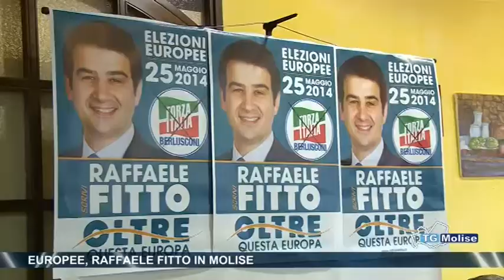Europee, Raffaele Fitto in Molise